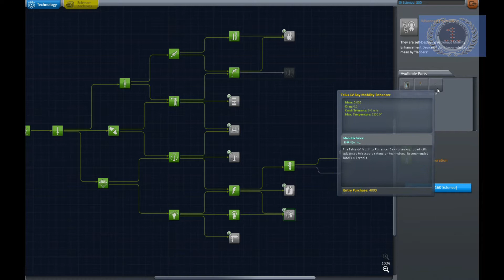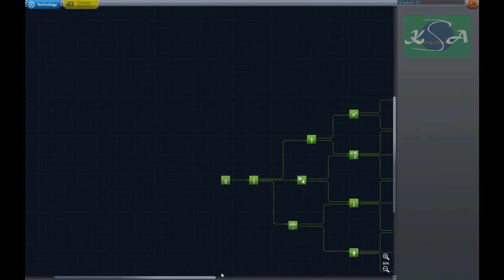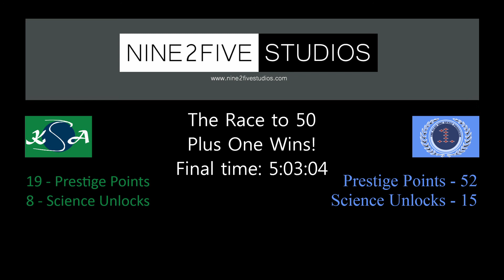Kerbal Space Race - Season 2, Episode 10: Giving the People What they Want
Its our series finale, and for the Kerasian Space Agency, it literally goes out with a bang.  For the Plus One Space Program, they prefer the pretentious route as they head towards the Mun!

For a recap and the rules of the Prestige Space Race

Previous Episode Prestige Points:
Plus One Space Program - 46
Kerasian Space Agency - 19